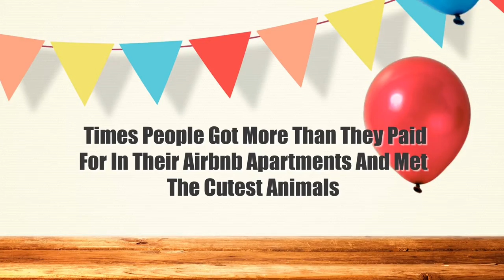Times People Got More Than They Paid For In Their Airbnb Apartments And Met The Cutest Animals